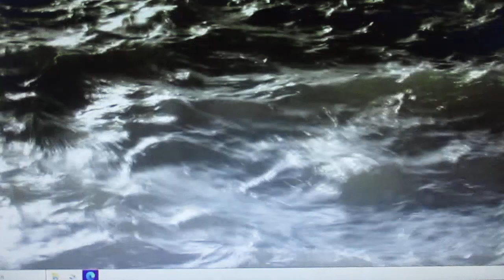MVI 1075 church of england was in slave trade and slave labor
every religion had there hands and fingers in slave trade and slave labor for 400 years =making huge profit and back of slave labor = and people still go to these religious groups = are we sick people =